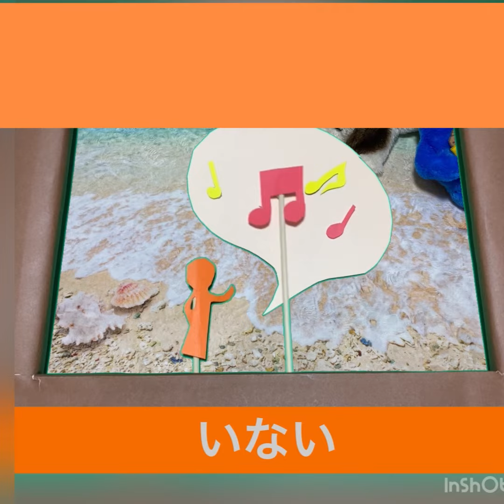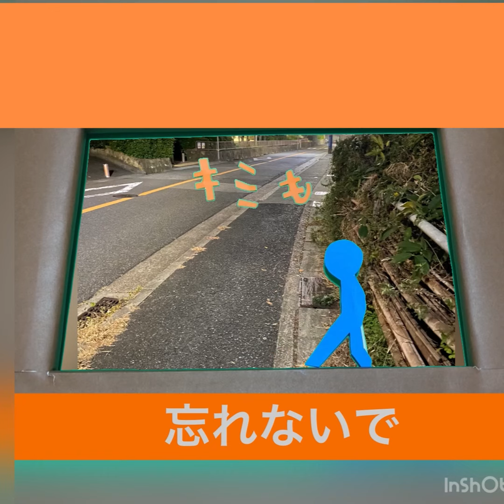君と歩いた証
大切な人が離れていく
生きた証は　共に歩いた道

人それぞれに違うけれど
あなたは誰を思い浮かべますか？

たまには
心の隙間を埋めるのではなく
心の隙間を拡げてみる

思い出に浸るなら、おもいっきり浸ればいい
泣きたいなら、枯れるまで泣けばいい

そんな日があってもいい
すべてが生きる糧だから